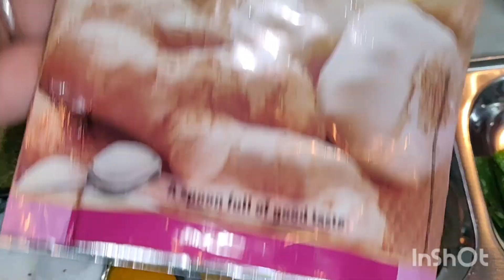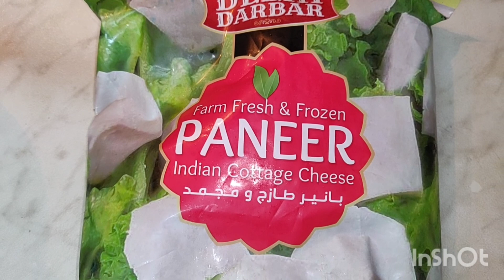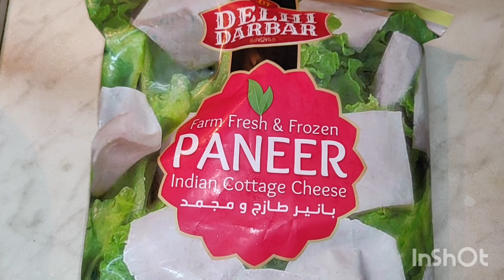Restaurant Style Shahi Paneer Recipe | शाही पनीर | Shaadi Wala Paneer Ki Recipe| Healthy & Tasty❤